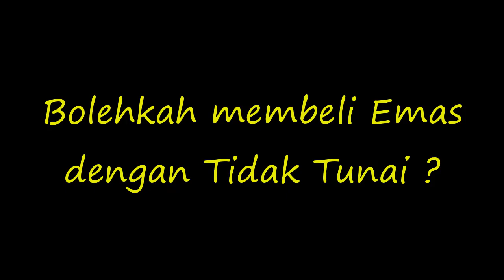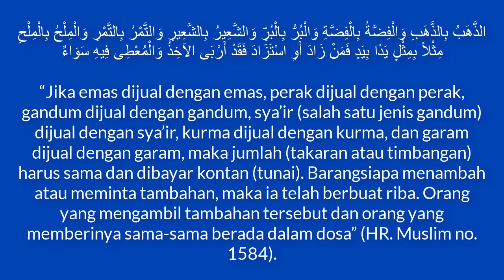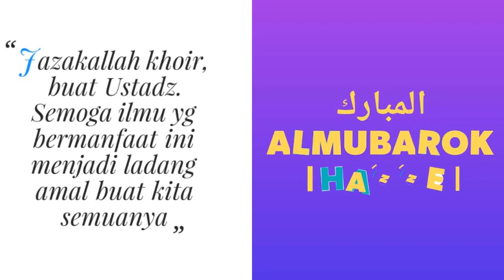NO.158 HUKUM MENGGADAIKAN EMAS & MEMBELI EMAS DEGAN TIDAK TUNAI ?